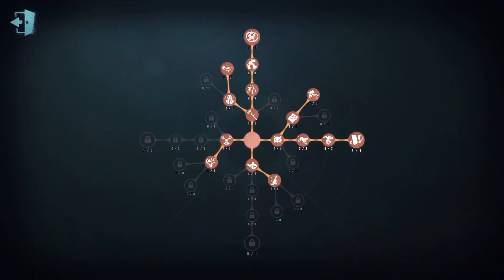#333 No 26 Guard | Pro Player | Sacred Heart Hospital | Identity V